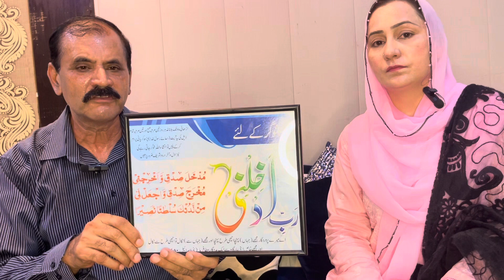اگر یہ کر لیں تو شوگر کا مکمل علاج ھو جائے گا|Permanent Treatment of Diabetes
شوکر ذیابیطس کے مریضوں کے لئے  - اقسام - علامات - پرھیز-دیسی گھریلو علاج-ھومیوپھیتک علاج اور  قرآنی آیات سے علاج۔
کونسے فروٹس استعمال کریں اور کن فروٹس سے پرھیز کریں۔
USA FDA new permanent treatment called LANTIDRA in June 2023.
Diabetes Homeopathic Treatment| permanent treatment for diabetes